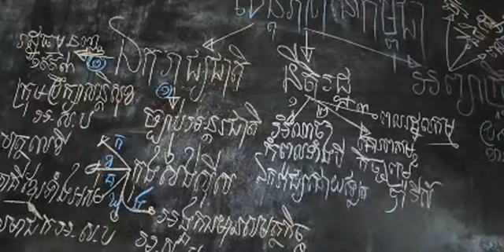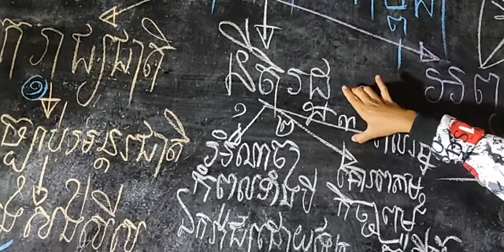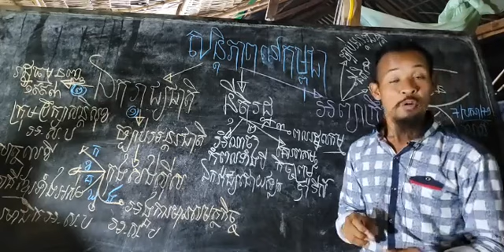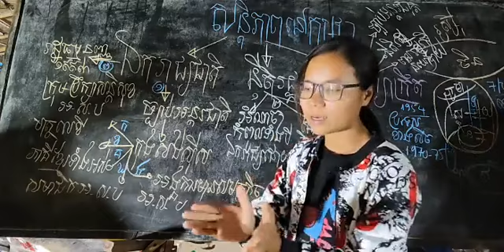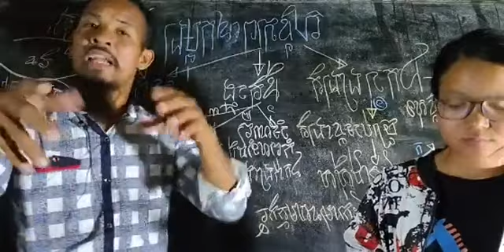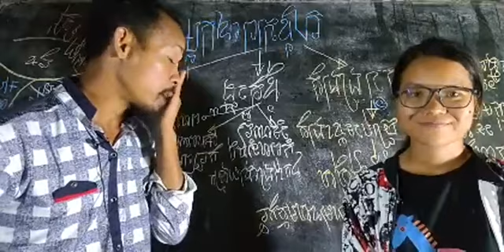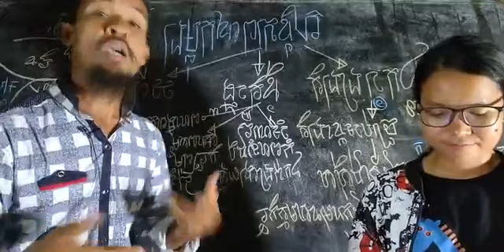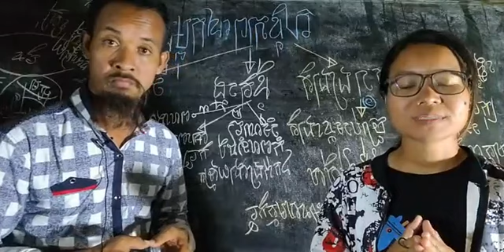០៣-កុម្ភៈ | យុទ្ធសាស្ត្របង្កើត និងរក្សាសន្តិភាពជា​តិខ្មែរ សតវត្សរ៍ទី២១ (ភាគទី១៦៣៥)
ផ្សាយផ្ទាល់ម៉ោង ៥:៣០ ~៧:៣០
ហេតុអ្វីបានជា សង្គ្រាមរវាងយួនអាមេរិកចិនរូស្ស៊ី និងបរទេសនានា បែរជាធ្វើឲ្យខ្មែរបាត់ទឹកដីនិងពលរដ្ឋត្រូវបានចោទនិងត្រូវបានសម្លាប់?
ប្រធានបទ៖ យុទ្ធសាស្ត្របង្កើត និងរក្សាសន្តិភាពជា​តិខ្មែរ សតវត្សរ៍ទី២១ (ភាគទី១៦៣៥)
ថ្ងៃ ព្រហស្បតិ៍ ទី ២ កើត ខែ បុស្ស ឆ្នាំ ឆ្លូវ បញ្ជស័ក្ត ពុទ្ធសករាជ ២៥៦៥ ត្រូវថ្ងៃទី ០៣ ខែ កុម្ភៈ ២០២២

or : @PeaceAccordsParis

សូមទាញយកឯកសារទាំងនេះ៖
១- ច្បាប់រដ្ឋធម្មនុញ្ញ ១៩៩៣

សូមទាញយកឯកសារ កិច្ចព្រមព្រៀងនេះតាមរយៈ៖

១. សូមអានឯកសារនេះ ជាភាសាខ្មែរ (ច្បាប់ដើម ជារូបថត)

២.សូមអានឯកសារនេះ ជា ៥ភាសា ឆ្លាស់គ្នា អង់គ្លេស បារាំង ចិន រូស្ស៊ី និង ភាសាខ្មែរ ចាប់ពី ទំពរ័ ២៧ ដល់ ៣០៦ ពី អង្គការសហប្រជាជាតិ៖

ទាក់ទងស្នើសុំសៀវភៅ :
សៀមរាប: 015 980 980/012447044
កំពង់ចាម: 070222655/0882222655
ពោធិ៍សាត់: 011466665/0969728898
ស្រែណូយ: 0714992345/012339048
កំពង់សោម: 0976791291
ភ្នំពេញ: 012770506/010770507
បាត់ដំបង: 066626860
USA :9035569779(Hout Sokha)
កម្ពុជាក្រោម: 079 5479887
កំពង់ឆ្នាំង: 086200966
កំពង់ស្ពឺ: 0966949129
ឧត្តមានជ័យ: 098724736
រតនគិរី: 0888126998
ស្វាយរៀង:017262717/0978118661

ខ្លឹមសារទាំងស្រុងមិនត្រូវបានផ្លាស់ប្តូរ។

*សូមអរគុណ៕